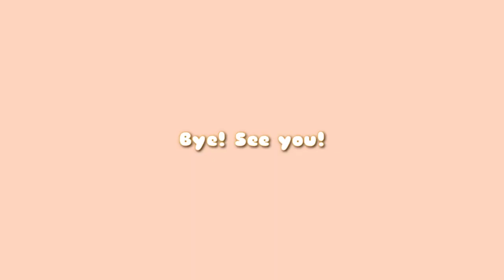WARDAH LIGHTENING LIQUID FOUNDATION + CONCEALER. REVIEW DAN TEST KETAHANAN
Hallo gorgeous !
Kali ini aku mau mereview dan test ketahanan (5 jam saja) wardah lightening liquid foundation sama concealernya